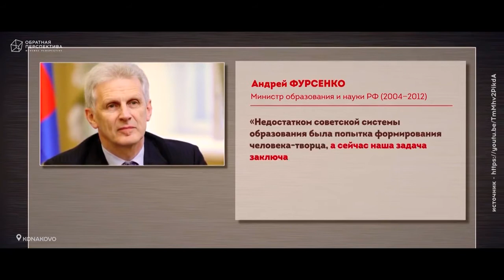скрытое управление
Константин Шестаков, кандидат социологических наук о методах манипуляции сознанием